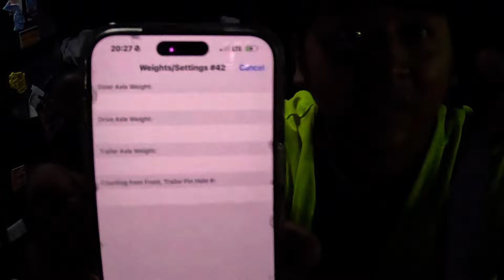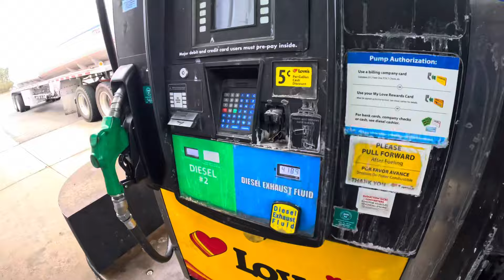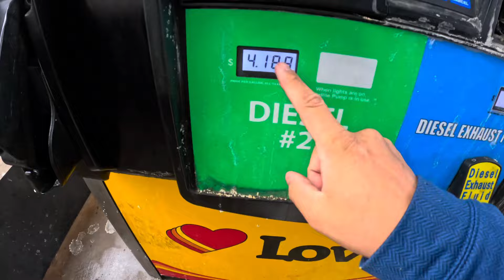2 viajes en un video|solo locales esta semana|Prime Inc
El día de hoy veremos dos viajes locales en un solo video y día un poco complicado

Para víajes en Mexico
Contacto Carlos